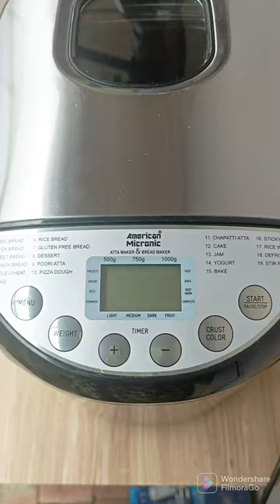bread in bread maker